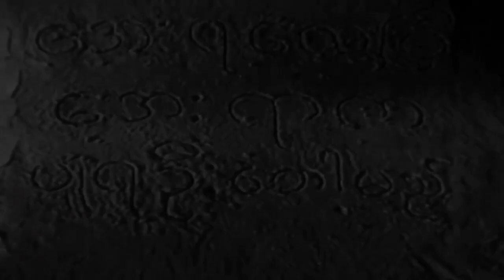ချစ်ရေစင်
ပြန်လည်သီဆို - သူဇာအောင်
မူရင်း  - ဒေါ်မေရှင်